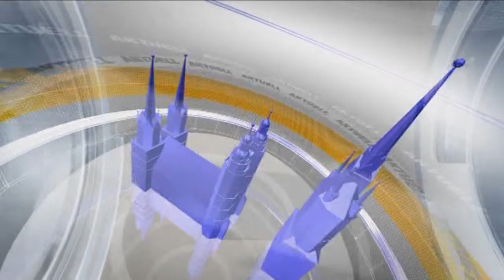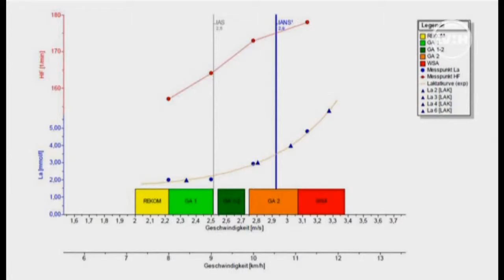AOK Running Coach 2015 (HD)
Report by the local television station "TV Halle (tv:H)" about the AOK RunningCoach 2015 in my hometown Halle, Germany.